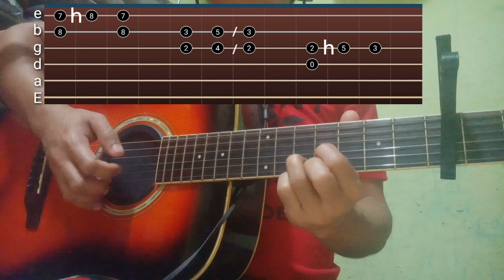Cry By Mandy Moore Guitar Tutorial Plucking And Strumming